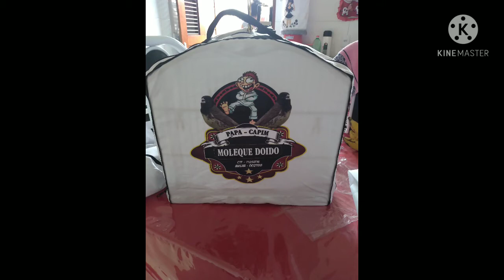Recebendo capas para minhas gaiolas Gaiolas para coleiro e Azulão.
Obrigado meu irmão por assistir esse vídeo Deus continue te abençoando

Se quiser fazer seu orçamento só chama no zap 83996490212